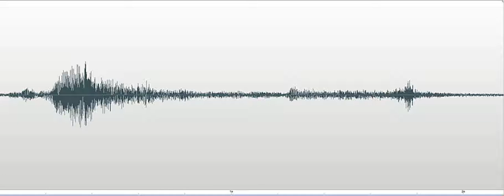The Mel Meter Marvel Museum Investigation 2018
Investigator demonstrating the Mel Meter to the group in preparation for the investigation. Investigator, "...the Mel Meter. " Group: "...yeah..." EVP response, "...talking..." EVP recorded at the Marvel Carriage Museum on October 25, 2018.